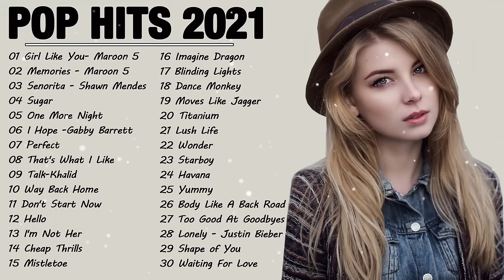Best Happy Pop Songs That Make You Smile Most Popular Happy Pop Music Mix With Cover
Top Music 2021 - Top 40 Popular Songs - Best Pop Songs Playlist  2021
The playlist is arranged according to the list above, I want to give all the good songs to you. Hope you enjoy it.